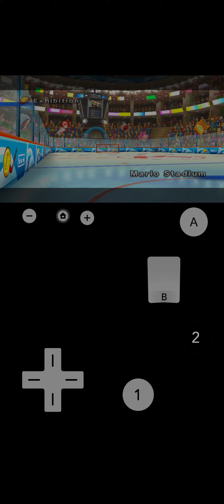Mario Sports Mix (Blue Slime Gameplay) Normal 🟥 Arcade (Hockey) (Round 7) 12-9-2023